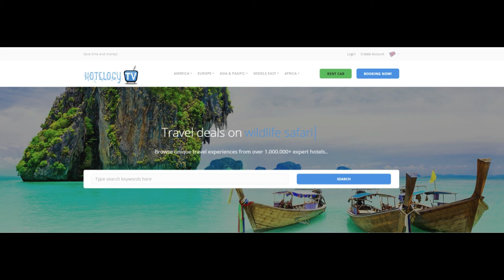Apartment Cyclades - Amsterdam - Netherlands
Located in Amsterdam, Noord-Holland region, Apartment Cyclades is situated 3.1 miles from Vondelpark. Situated conveniently in the Osdorp district, the property is set 3.7 miles from Vondelpark Open Air Theatre and 3.7 miles from Museum Square. Free WiFi is available.
At the apartment, each room is fitted with a terrace. Some rooms are fitted with a kitchen with a dishwasher. At Apartment Cyclades all rooms include a seating area.

Van Gogh Museum is 3.7 miles from the accommodation. The nearest airport is Schiphol Airport, 3.1 miles from the property.

Guests who stayed here are talking about these popular landmarks: Dam Square, Van Gogh Museum, and Anne Frank House.